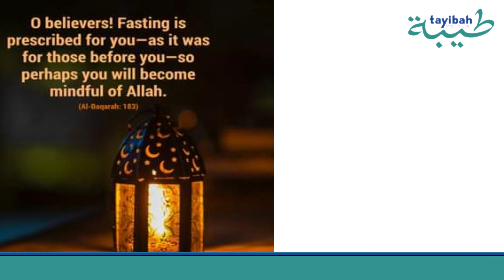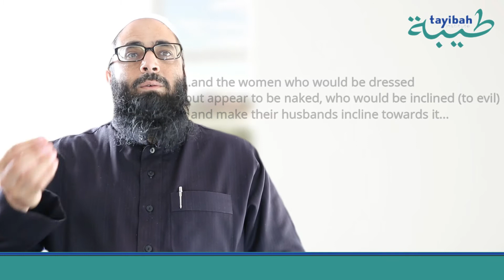Day 10 Ramadaan Series Dress code by Shaykh Yaseen Adam